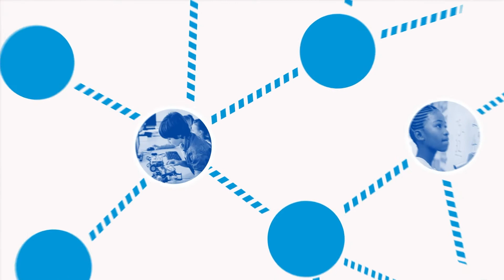Education Matters ep. 152 STEM Engagement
In last week’s episode, we were able to discuss the need for ongoing STEM investments and exposure to high-quality STEM content, as early as Kindergarten. These discussions bring awareness to the need for collective strategies and intentional collaboration and partnerships within the STEM pipeline. The goal is to ensure that every child has access to high-quality STEM during school and out-of-school time. As we continue these conversations, we will engage educators and program providers, and amplify the voices of youth and young adults. On today’s show, we will discuss with a K-12 STEM educator and a program provider how they are preparing youth to enter a dynamic and ever-changing workforce. At the end of the show, we will hear from youth and young adult participants who have benefitted from high-quality STEM engagement opportunities. Each voice expressed today holds a unique perspective of STEM in North Carolina.

Guests:
Jose’ Garcia, STEM Education Director of Greene County Schools
Alvin Powell, President of the Inner Banks STEM Center
Itaevia Curry-Chisolm, Research Technician at Duke University
Francis Godoy, Youth Participant of the Sipnayan Math Center and Afterschool Program